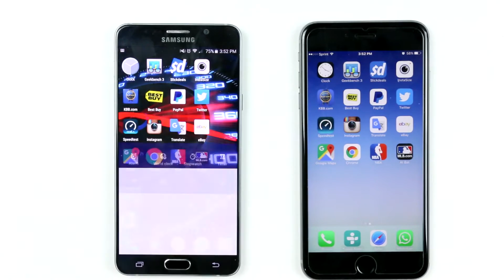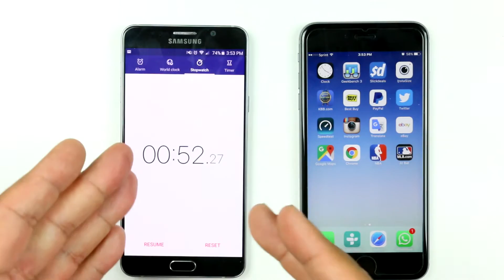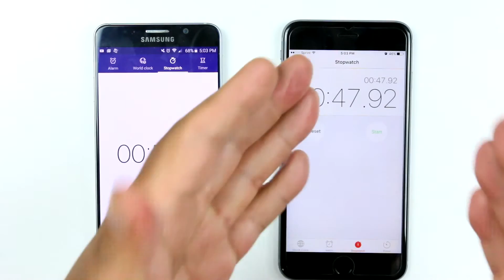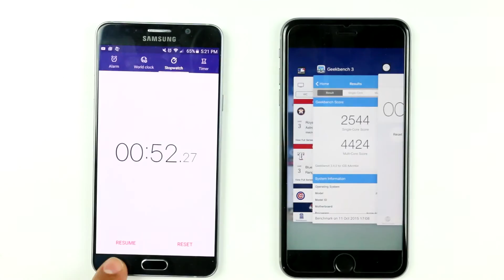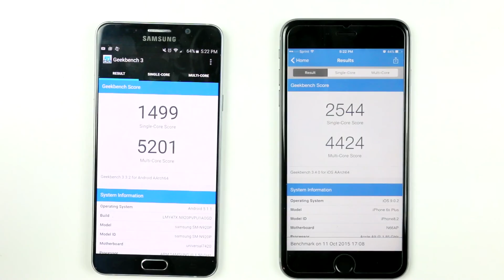IPHONE 6S PLUS VS GALAXY NOTE 5 PRUEBA DE VELOCIDAD QUIEN GANARA